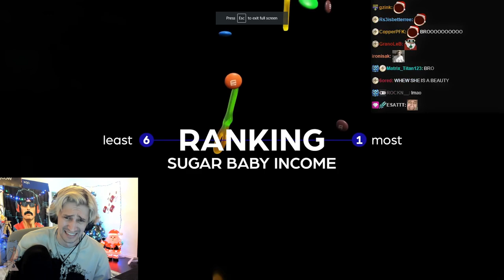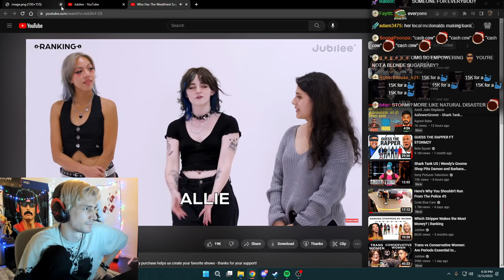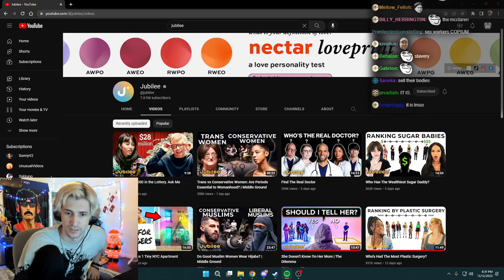Who Has The Wealthiest Sugar Daddy? | xQc Reacts